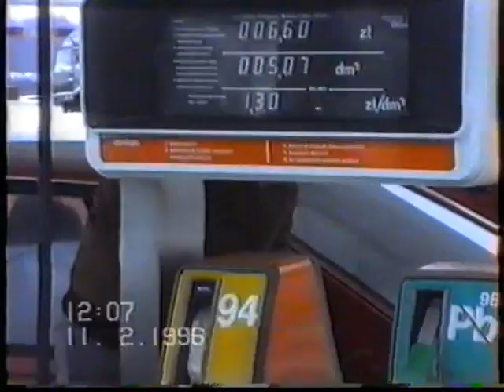Paliwo 1,30zł. 1996r.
Czy jeszcze ktoś pamięta gdy paliwo kosztowało 1,30zł ?